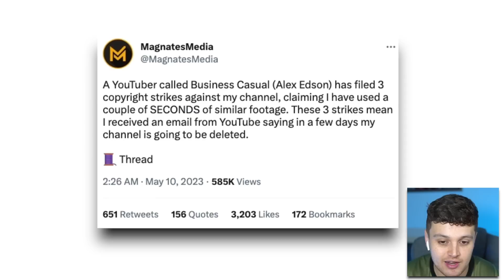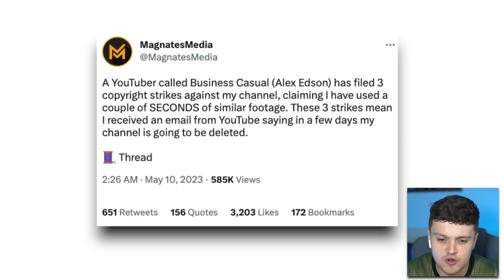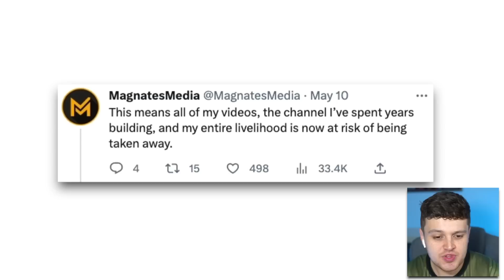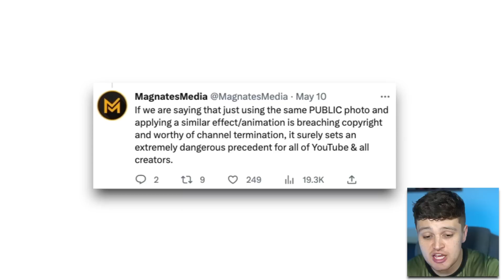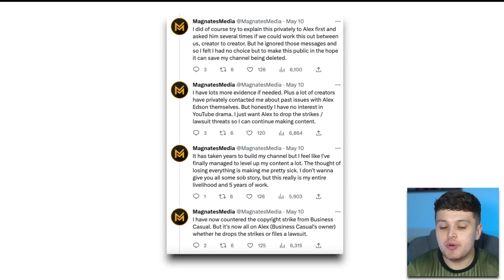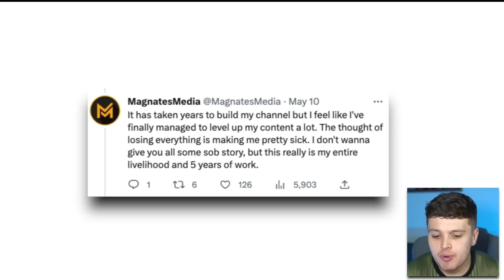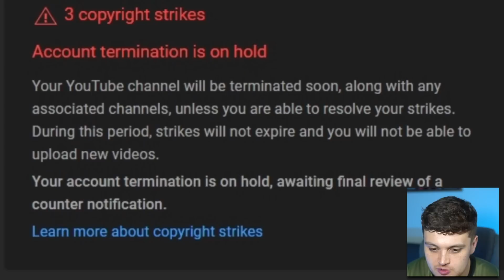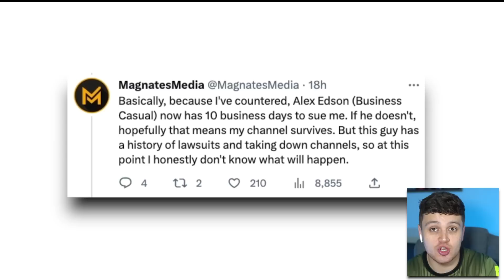This Is Actually The Worst YouTuber On The Platform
So in todays video we will be taking a look at Alex Edson, Magnates Media and more